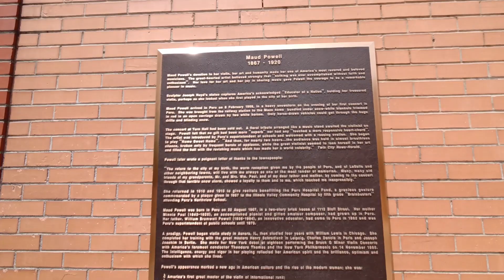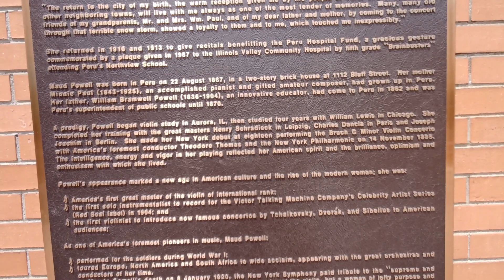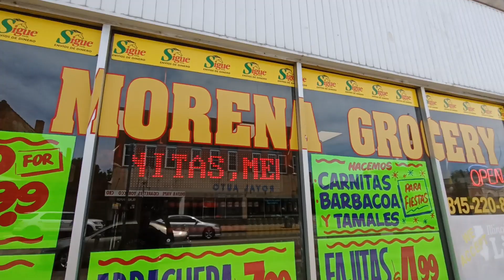DOWNTOWN VIDEO!!!!!! Downtown Peru IL